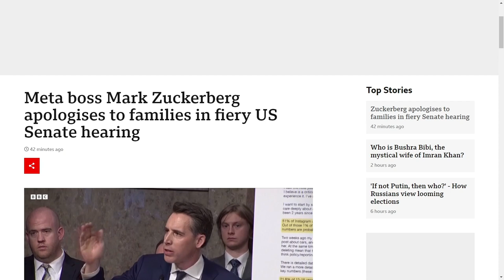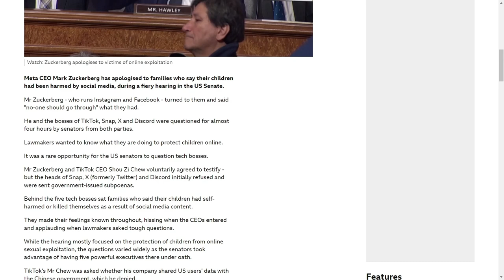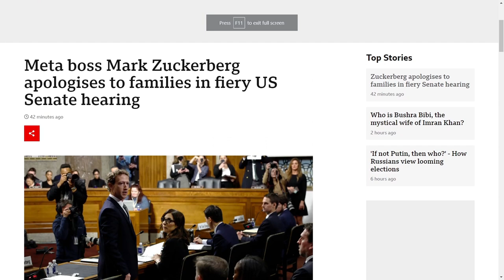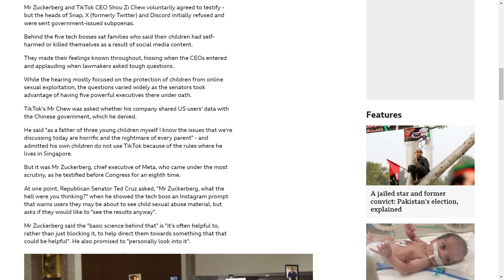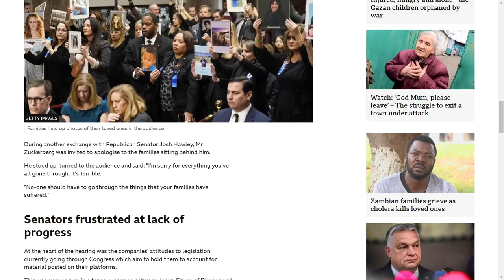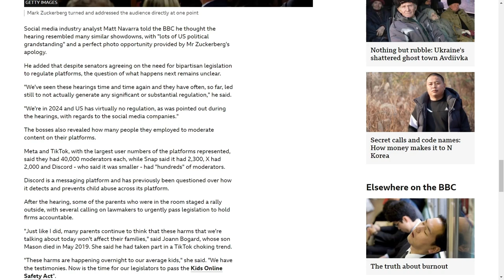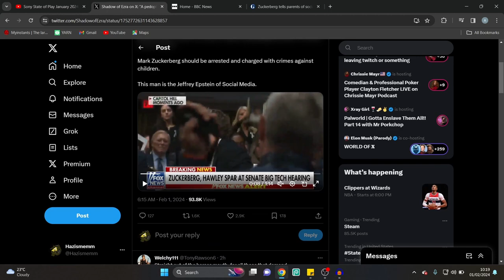Mark Zuckerberg Is A Slimy Lizard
Screw this lizard asssss freak